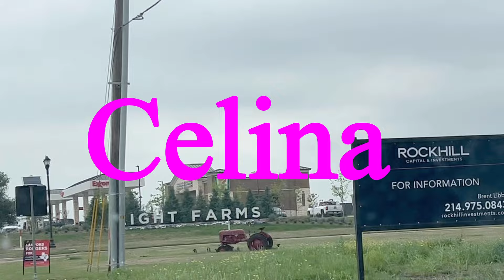바로 찾았다!! 이사 가고픈 집! 아들한테 사 주고 싶은! 백인 부촌 지역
셀레나의 대표적인 커뮤니티 Light Farms
Prosper ISD
커뮤니티안에 100 에이커의 공원, Fitness Center, 호수와 산책로
15분 거리안에 Costco, 쇼핑몰, 식당
커뮤니티안에 Light Farms Elementary가 있어 걸어서 등교가능
Reynolds Middle School
Prosper High School